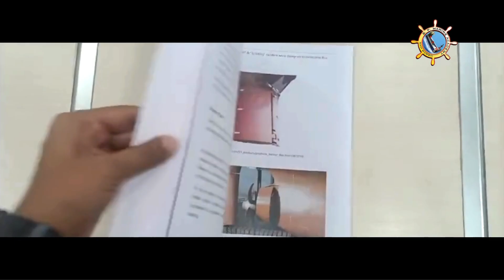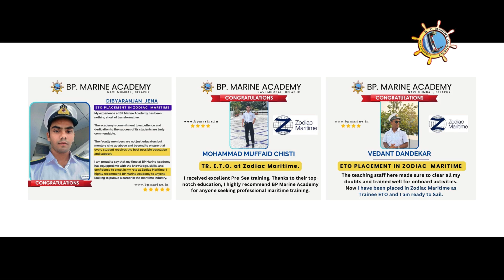Specialized Courses in Marine & Hospitality Management Career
Welcome to BP Marine & Hotel Management Academy!

We provide top-quality courses for students aspiring to excel in the marine and hospitality industries. Our academy offers a comprehensive range of basic, advanced, and pre-sea & post-sea courses designed to equip you with the essential skills and knowledge needed for a successful career.

B.Sc. in Nautical Science
GP Rating - General Purpose Rating
ADNS - Advance Diploma Nautical Science
ADME - Advance Diploma Marine Engineering
CCMC - Certificate Course in Maritime Catering
GME - Graduate Marine Engineering
 ETO - Electro Technical Officer

Join us at BP Marine Academy and set sail towards a thriving career in the Merchant Navy.